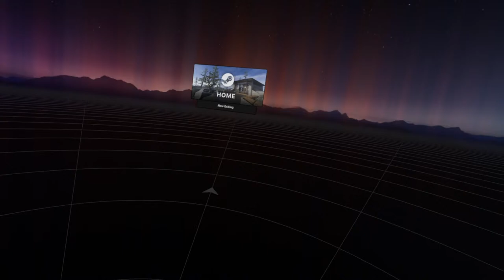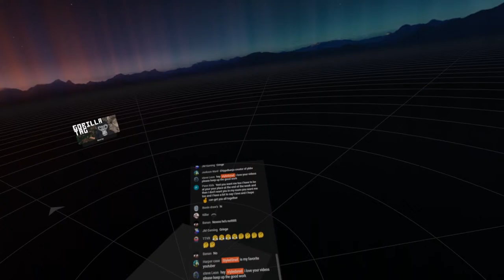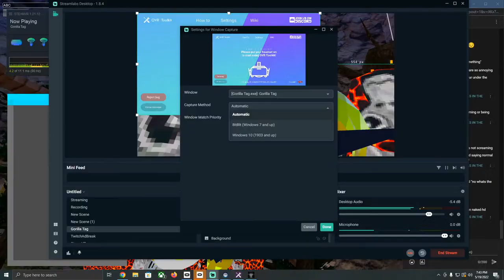just playing some Gorilla Tag LIVE viewers welcome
Gorilla Tag VR LIVE with y'all viewer monkes

I use Gorilla cosmetics mod for my color, skin by ojsauce.

Tags for algorithm (does this work for livestreams lol idk)